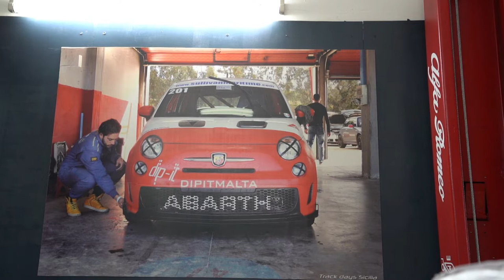Paqpaq Masterclass Mancaves and Garages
Manuel and Mauro Portelli (Part 3)